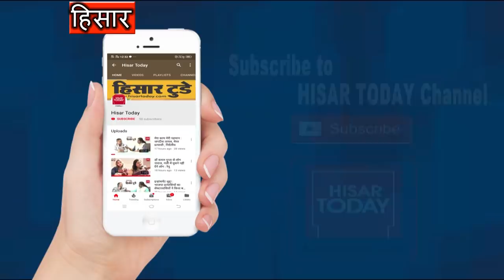नवजोत सिंह सिद्धू के भाषण से जनता लोटपोट, निशाने पर मोदी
- सिद्धू का मोदी पर वार कहा "फेंकू NO. 1"
- मच्छर को कपडे पहनना, हाथी को गोद में झुलाना और मोदी से सच उगलवाना असंभव
- मोदी ने "लॉलीपॉप दिए है रैपरवाले": सिद्धू

रहिए अपडेट
हर पहलू की ताजातरीन, बेहतरीन खबरें सबसे पहले देखें, सुने व पढ़ें.
बदलते रहें, समय के साथ
Hisar Today
Website Visitors +651000
हर रोज पढें 'हिसार टुडे'